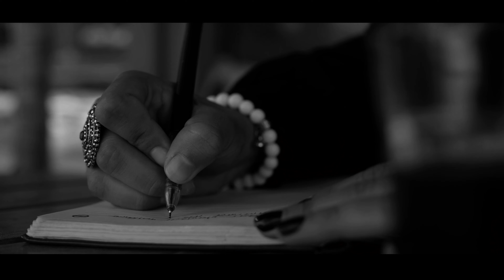"CHUROT"(Cigarette) POEM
Artist - Partik acharya
Camera - sunil suryabangsi